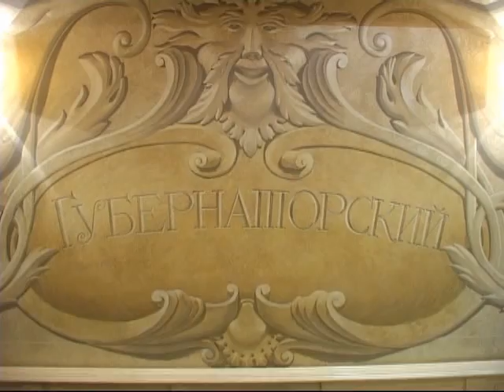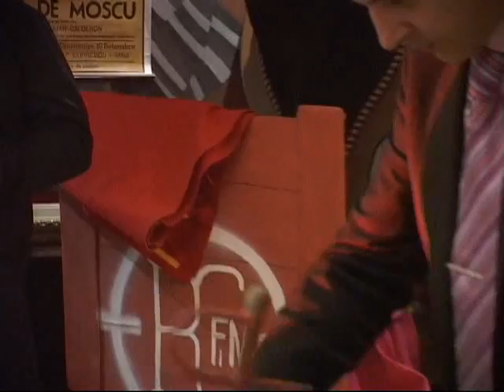Первый русский матадор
Испания, коррида, сигары и счастье "индульто".